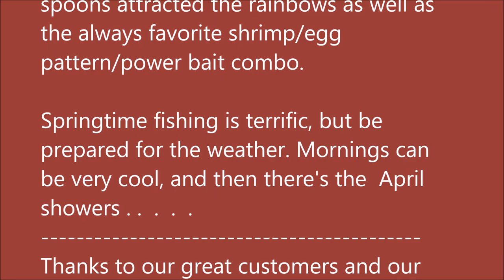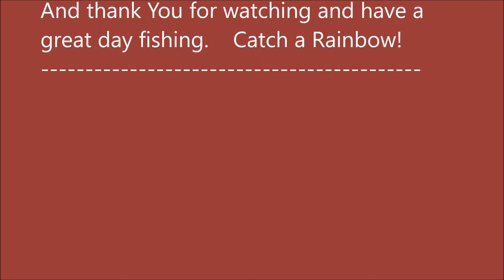Arkansas White River Trout Fishing Report April 12, 2017